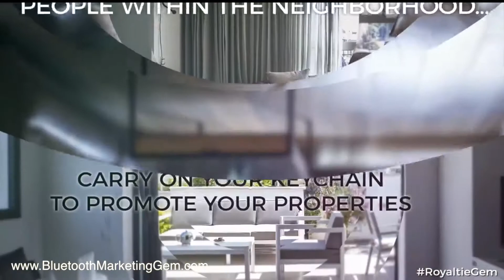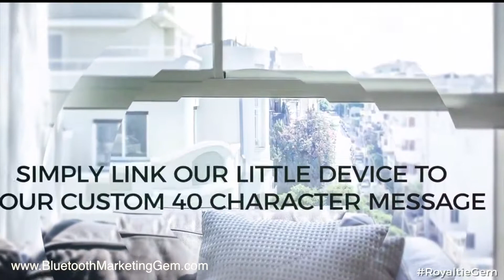Real Estate Marketing Royaltie Gem